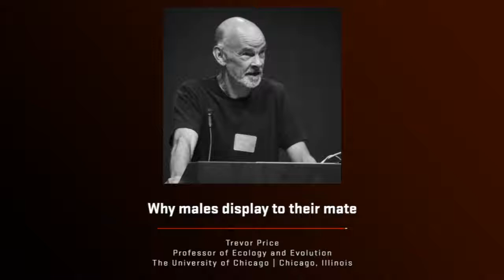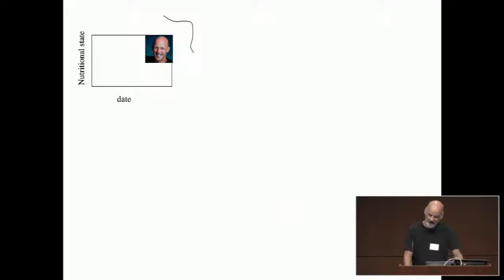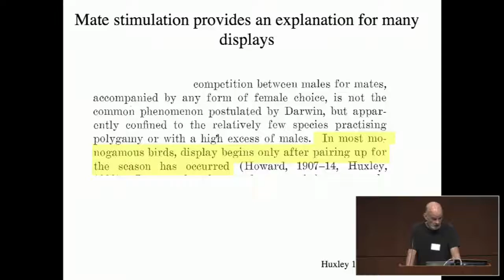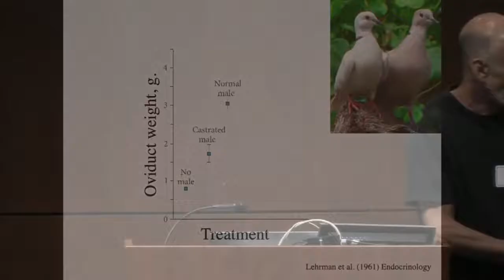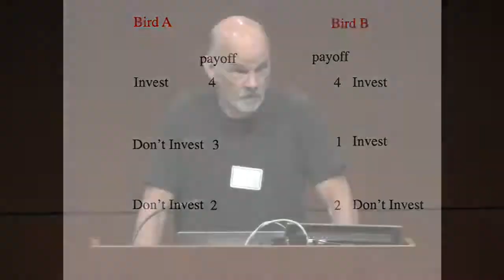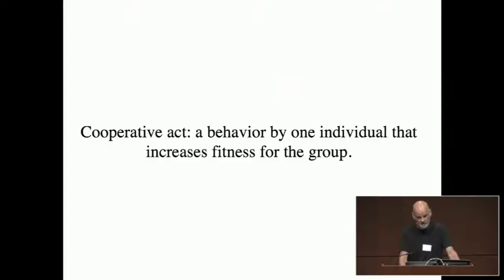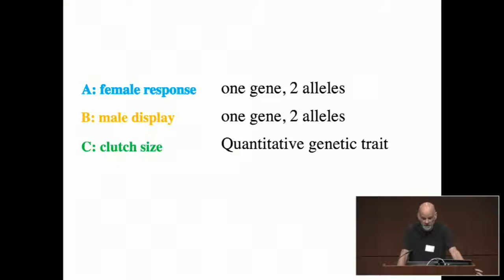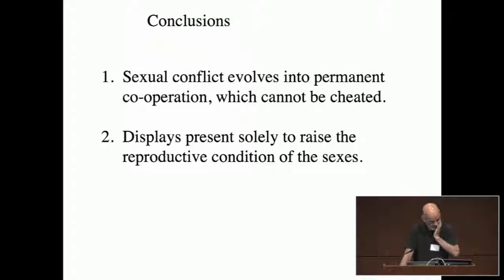SteveFest 2019 Trevor Price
"Why males display to their mate"